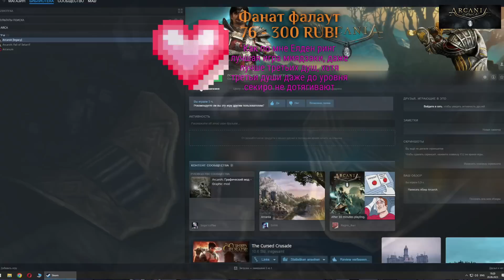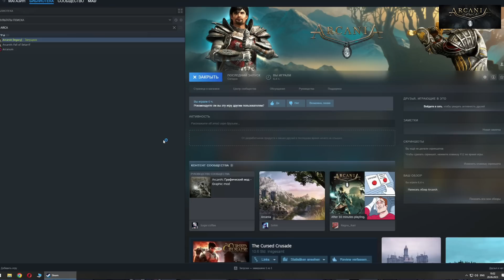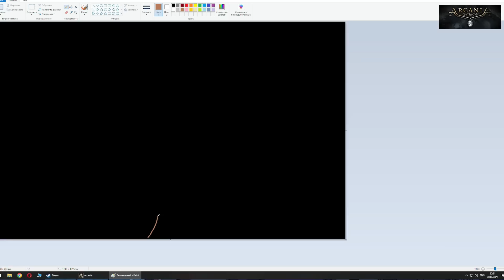Мэддисон собирает грибочки в Arcania: Gothic 4 #3